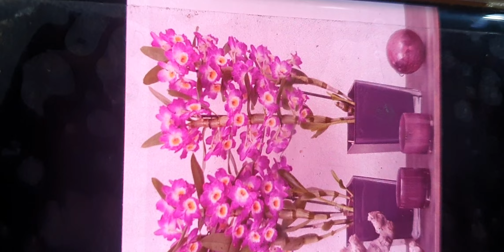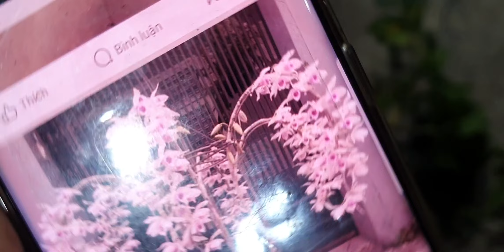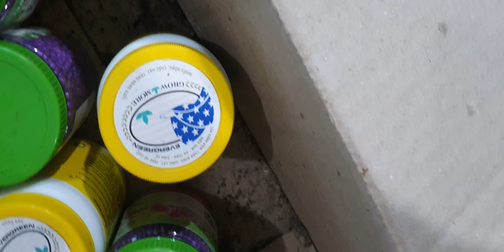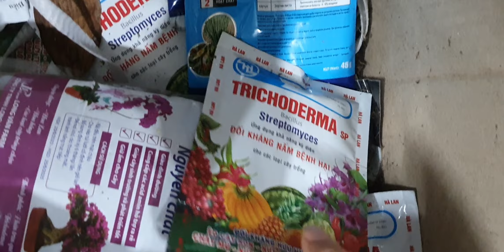SIÊU RẺ TỐI 2/10.CHÂU KHỦNG, U LỒI,TRẦN MỘNG,HOÀNG NHẠN,TBS,QUẾ,ĐENRO,CHỚP MỸ(0849490188/0396164604